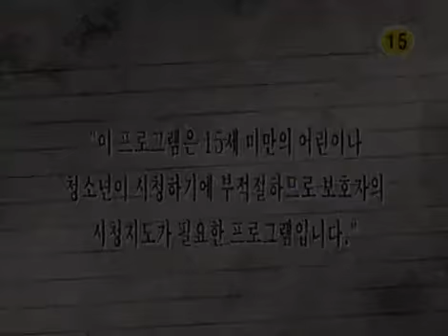TV소설 강이 되어 만나리 - TV Novel, Rivers meet 20060707 #001